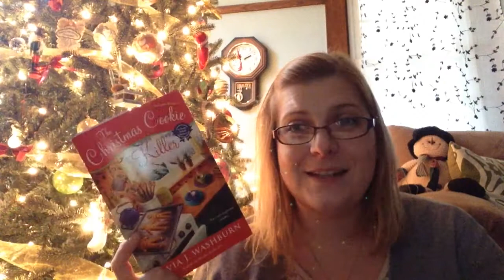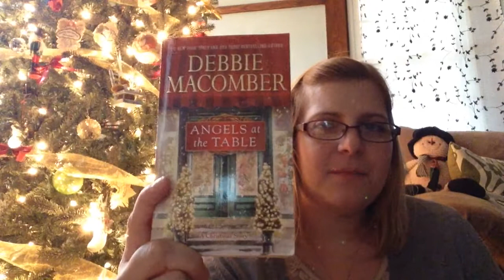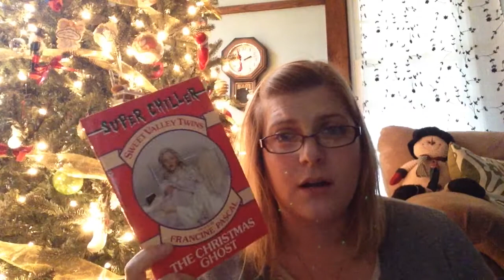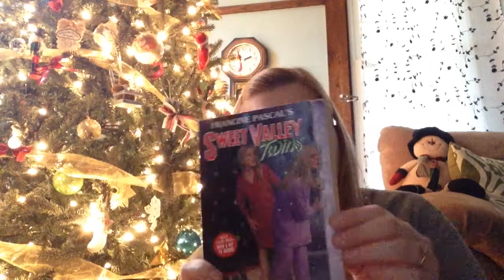December 2014 TBR